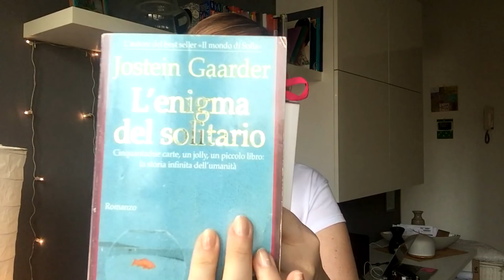Chiacchiere al caffè (Q&A): i miei studi, come gestisco i cali di energia, agende,libri,app utili..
*✅ Clicca qui per iscriverti GRATIS a STRESS OFF e ricevere la tua guida pratica con le strategie e gli strumenti per liberarti dallo stress della giornata prima di tornare a casa ***

In questo video...prendetevi un caffè che ci facciamo una chiacchierata! Rispondo alle vostre domande su:
- miei studi e la mia motivazione
- come gestisco i cali di energia
-come mi prendo cura di mente e corpo
- come faccio ad avere tante idee
- che libri, app, agende e quaderni uso
Buona visione!

 ✔️ Se ti è piaciuto questo video metti "Mi Piace" e iscriviti al canale per seguire tutti i video sulla gestione del tempo, tecniche anti-stress e modi di ritrovare il proprio benessere e il proprio sviluppo personale!

✅ Vuoi fare più pratica e imparare a rilassarti? Trovi KeepCALM: un laboratorio pratico online di esercizi di Bioenergetica e di respirazione per calmare la mente e alleggerire il corpo! Se ti interessa clicca qui

✅ Vuoi entrare nella nostra palestra JoyFuel e provare esercizi settimanali sia per il CORPO sia per la MENTE? yoga, meditazione, bioenergetica e masterclass di psicologia sulla gestione delle emozioni. Vieni a trovarci su

       Potrebbe interessarti anche:

🔷 Percorso EAT - Emozioni, Alimentazione, Trasfomazione - è il percorso pensato per aiutarti una volta per tutte ad affrontare il tema del tuo rapporto con il cibo.

🔶 Bastansia - Il corso pratico per trovare la tua via d'uscita dall'ansia e ritrovare la serenità con esercizi sia mentali che fisici.

🔷StaiFOCUS - il corso per imparare a imparare a concentrarti e smettere di distrarti in 16 semplici esercizi pratici che puoi fare quando e dove vuoi

*** Vieni a trovarmi su FB e INSTAGRAM, condivido lì altri tips, mantra e post sul benessere, gestione del tempo, dello stress!
*GRUPPO FB NOVITA' - ilcorpoelamente - energia per essere te stessa